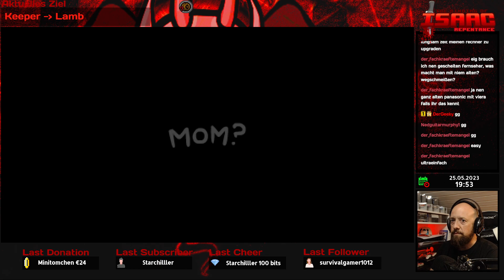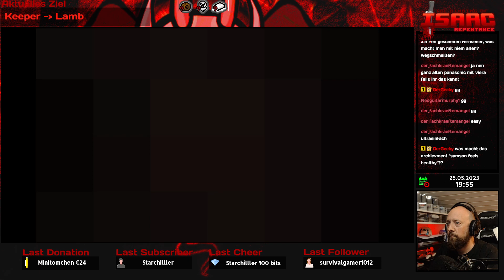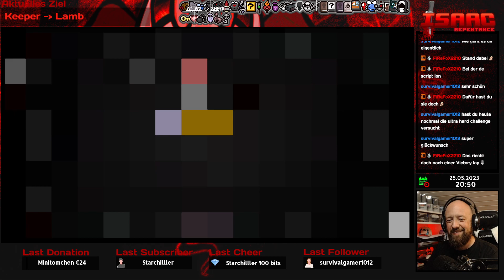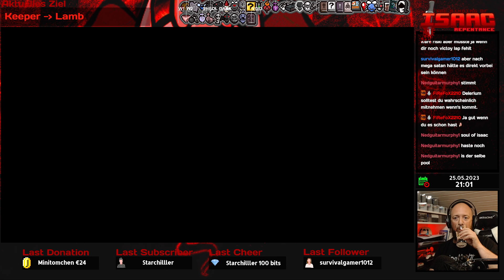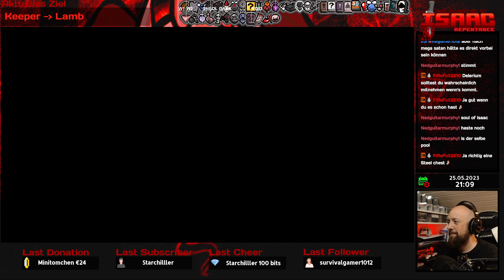The Binding of Isaac Repentance 3.0 ✿ 164 ✿ Let's Play German Deutsch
Hallo zusammen,
dies ist mein Let's Play zu TBoI Savefile 3 auf auf dem PC.

Viel Spaß,
Euer Gorbi